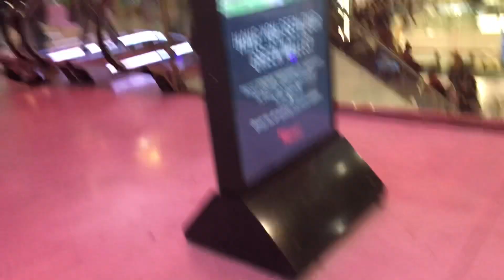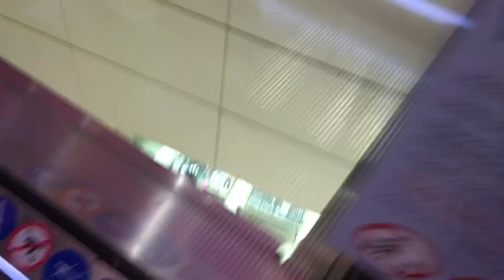100 Subscribers Special. Lego Otis Escalators at Westfield Stratford City Shopping Centre in London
That Video Was Published in 17/2/2019